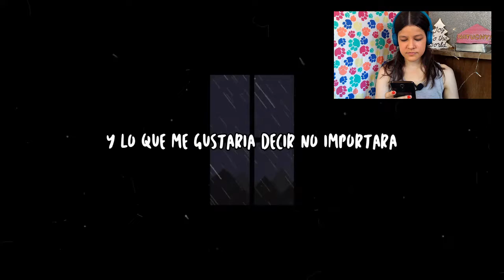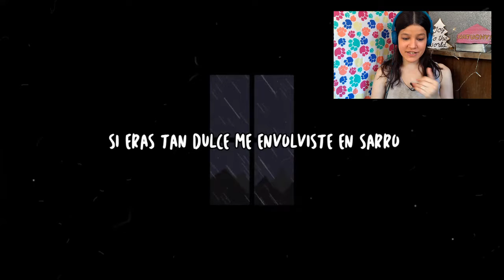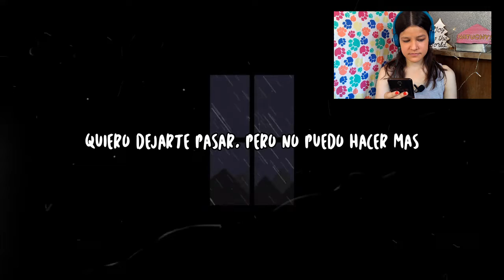DESCUBRIENDO TALENTOS JOOHN ft. ASTRAL - Lágrimas (Prod.por Joohn) | Natuchys